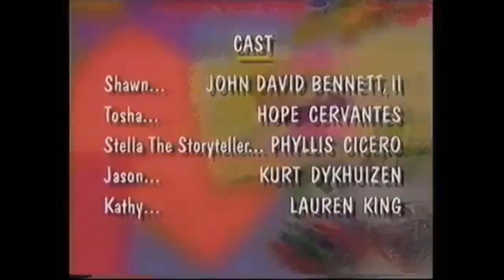Gone Fishing! Short Credits for March 10, 2019 (For “Mexican Hat Dance for Rainbow”.)